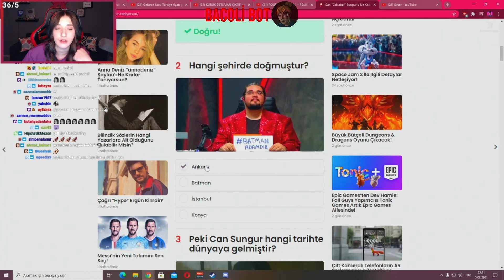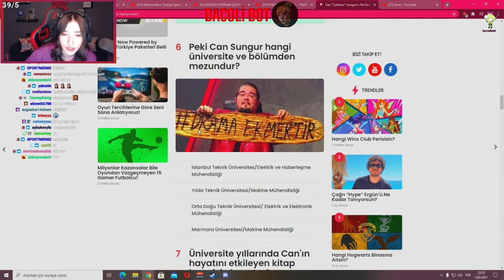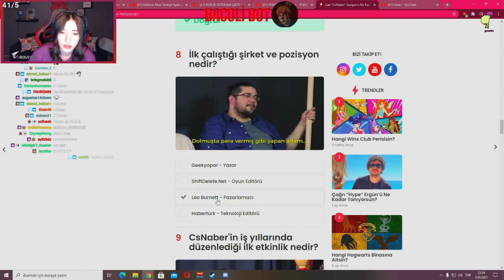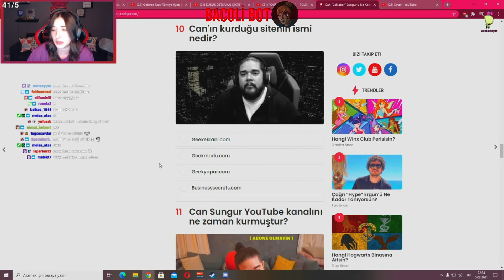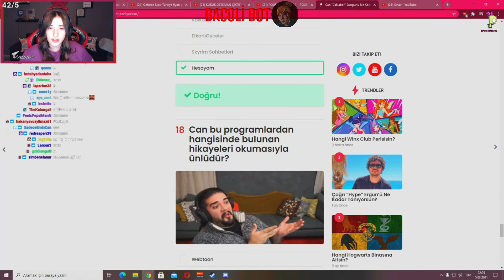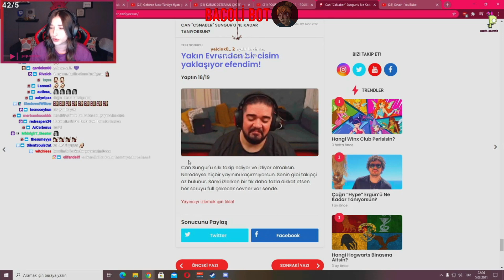Pqueen - Can “CsNaber” Sungur’u Ne Kadar Tanıyorsun? Testini Çözüyor !